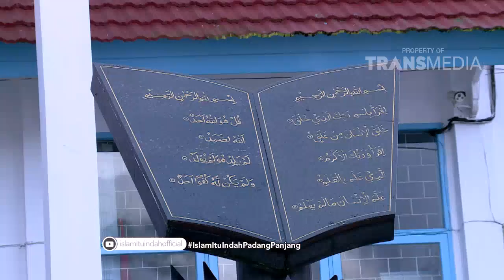ISLAM ITU INDAH - Padang Panjang (18/11/17) Part 4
TAYANG SETIAP HARI PUKUL 05.00 WIB